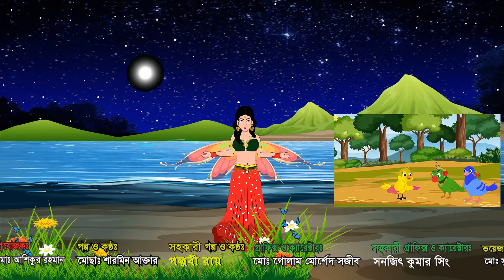গাছে বন্দী পাখির রানী | Gache Bondhi Pakhir Rani | Bangla Cartoon | Thakurmar Jhuli | Pakhir Golpo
গাছে বন্দী পাখির রানী | Gache Bondhi Pakhir Rani | Bangla Cartoon | Thakurmar Jhuli | Pakhir Golpo | Golpo | Tuntuni Golpo